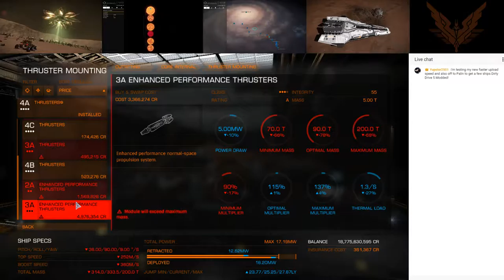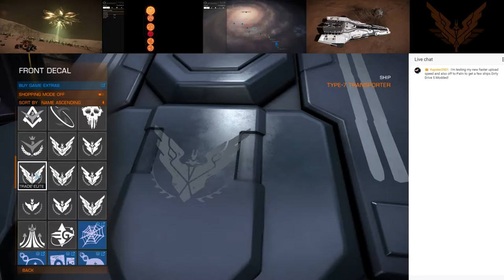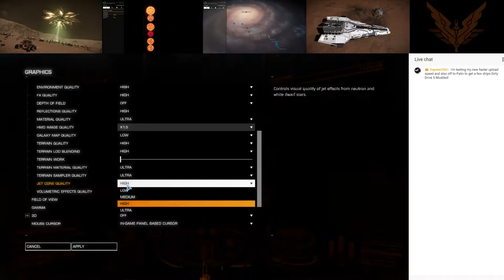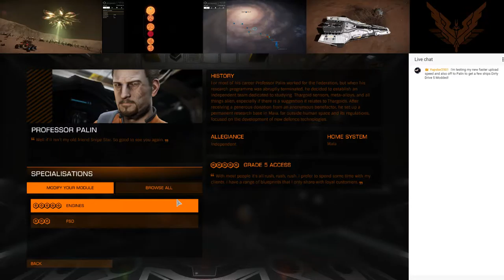Getting Dirty With Palin